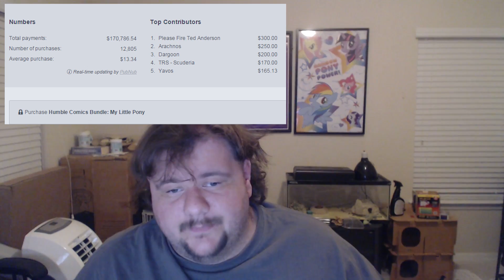Pony Tonite - December 7, 2014 - Brony Hate Crimes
Stories:
MLP: CCG The Crystal Games Launch Day Celebrations! by Equestria Daily
Pop! Design a Pony Celestia Arrives in Singapore by Equestria Daily
Lord Sparkle descends from Equestria to smite the unworthy by Horse News

Opening:
Vectors used: